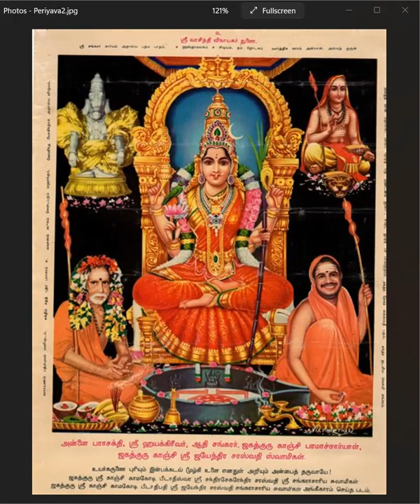Deivathin Kural 7 தெய்வத்தின் குரல் - விநாயகர் லீலையின் மெய்ம்மையும் பொருத்தமும்